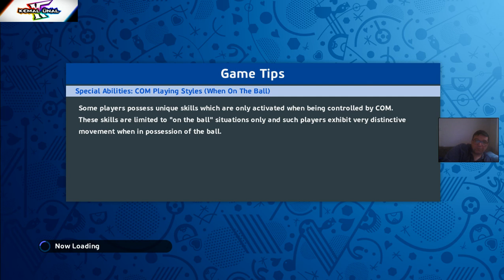SPOR U001 - UEFA EURO 2016 FRANCE PES 2016 720P HD GAMEPLAY